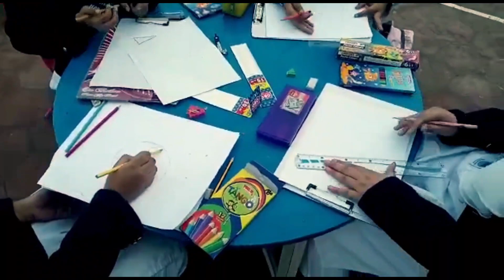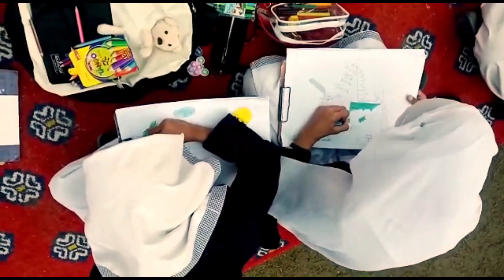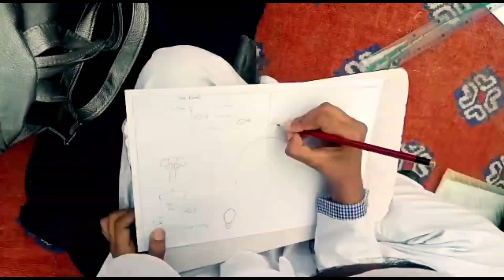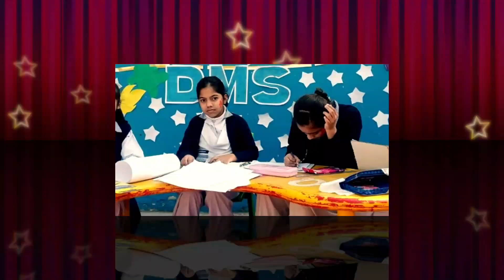Danish Montessori School [DMS] KotAddu [ Painting Competition ] (2022.)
Danish Montessori School [DMS] KotAddu [ Panting Competition 2022 ]